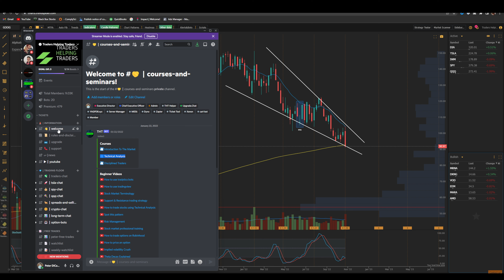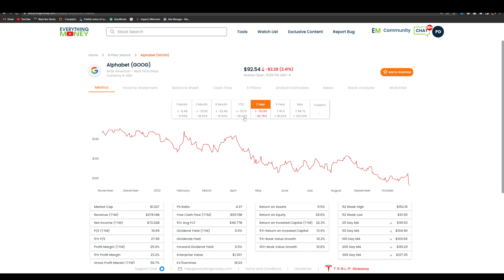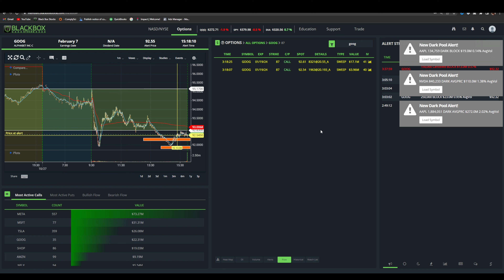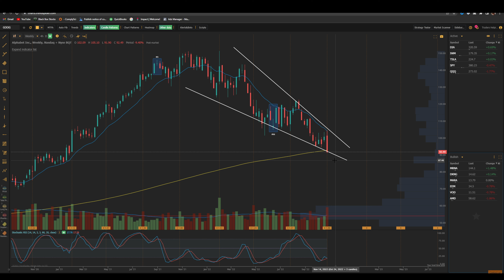Google Stock $19M UNUSUAL FLOW hit today.